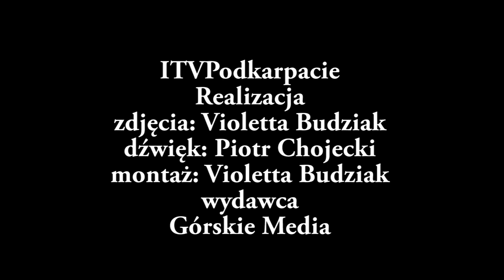Konferencja "Apteka Łukasiewicza, czyli człowiek w centrum uwagi"